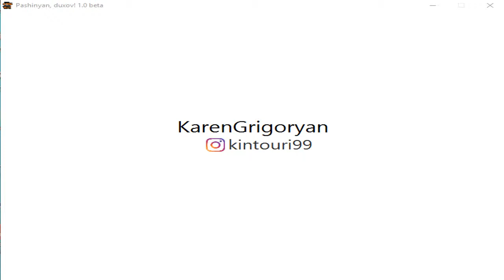Game Pahinyan, duxov!